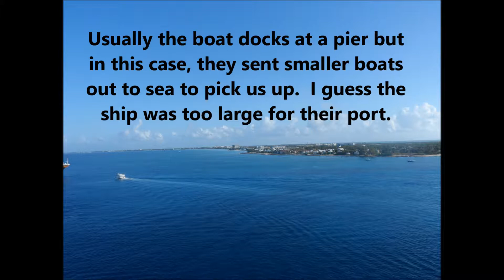Grand Cayman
Honestly to me, the most exciting thing was the boat ride from the big ship to the shore and getting the sand for my mason jar collection.  If you are into shopping at big name brand stores and for expensive jewelry, this is a great place.  I like cruise ships and Royal Caribbean is SO NICE you almost don't want to get off the ship.